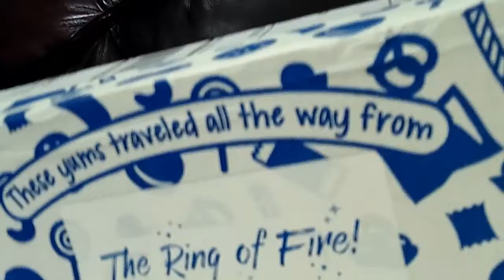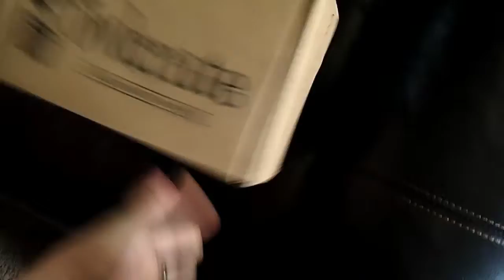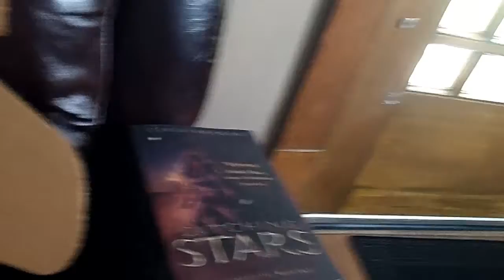More Surprises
Lots of fun things! Thumbs up if you're reading this! :D